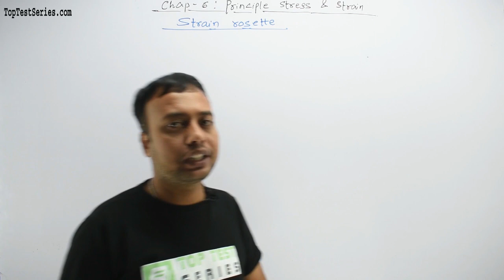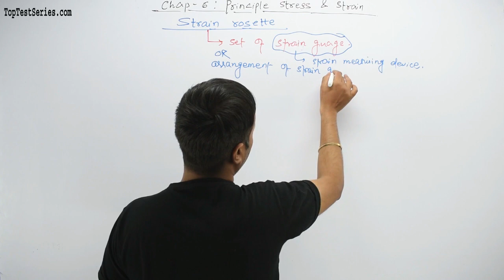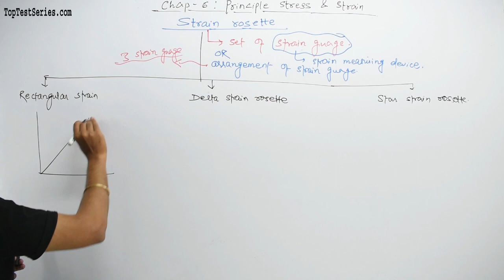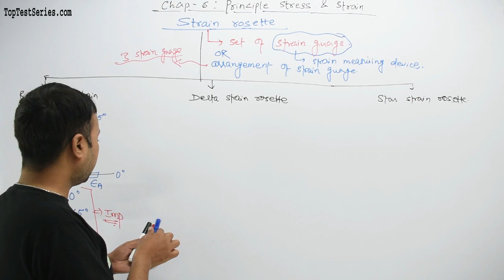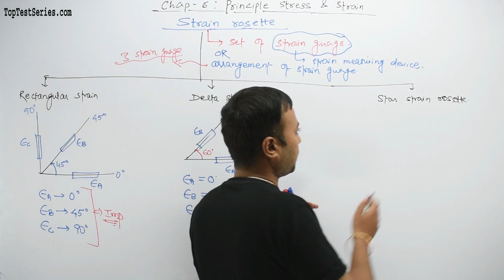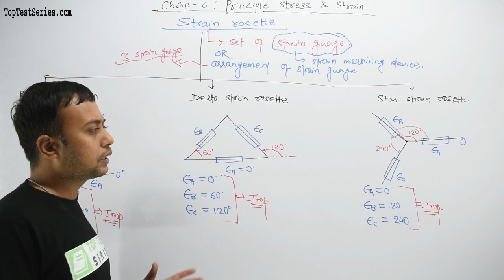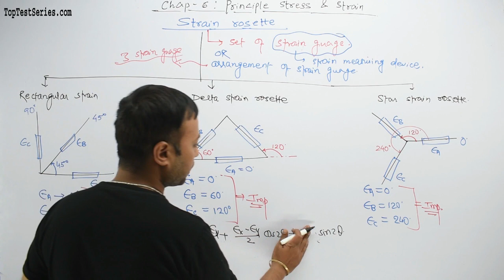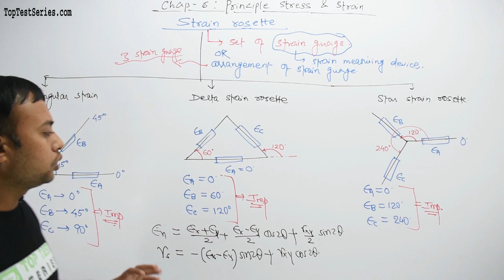Strain Rosette in Hindi, SOM Civil Mechanical SSC JE Class- 75